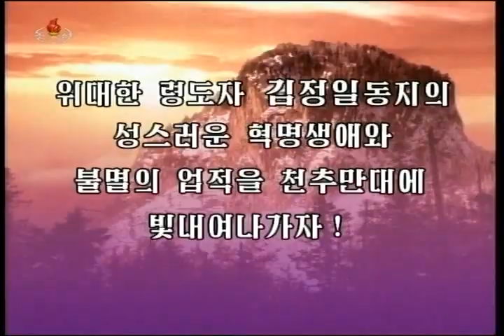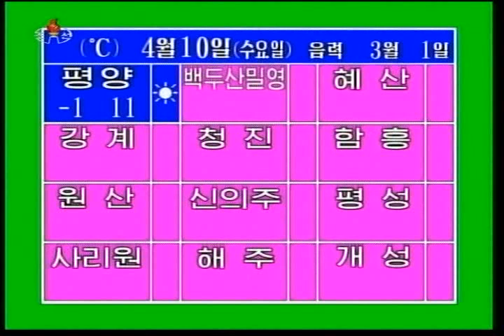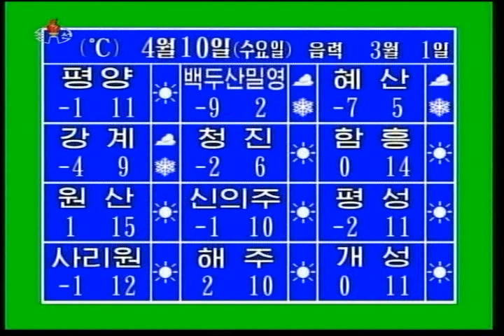Late night news on North Korean TV, April 9 2013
22:30 News

Recorded from Korean Central Television on April 9 2013, via satellite Thaicom 5 at 78.5°E